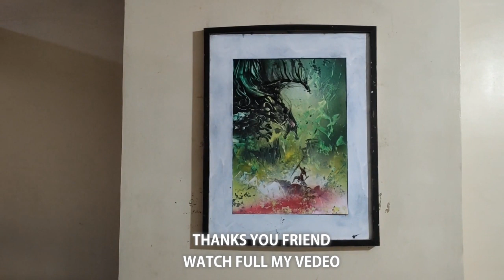Spray Paint Art - The Destroyer , How To Spray Paint Art by LeftHandStory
Ingin tau bagaimana membuat Spray Paint?
(Want to Learn How to make Spray Paint?)
Di Chanel ini,saya membagikan Spray PaintArt Tutorial !
(In this Chanel,i share Spray Paint Art Tutorial!)